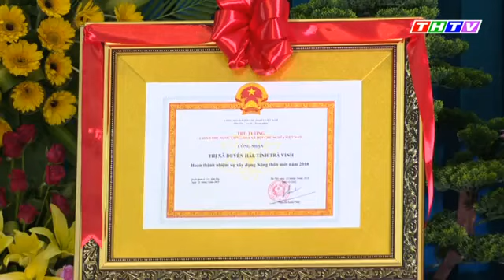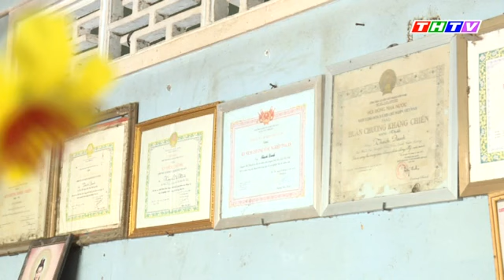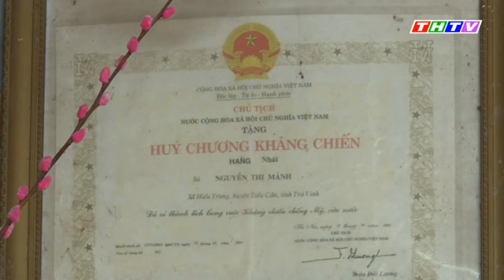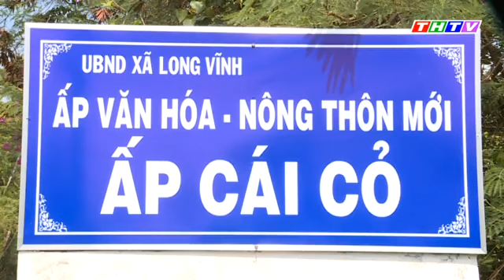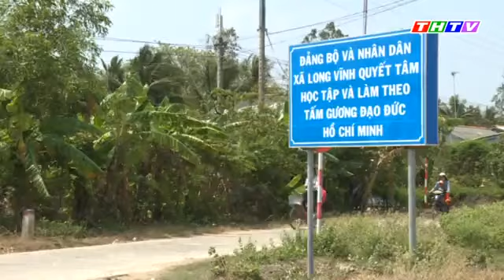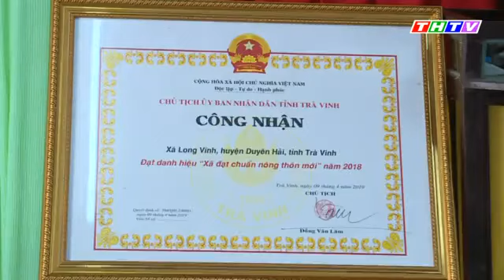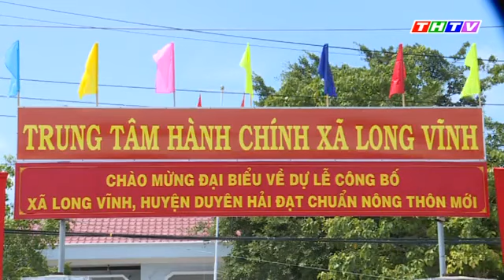Truyền hình Trà Vinh, Thời sự Thứ Ba, ngày 30/4/2019|THTV